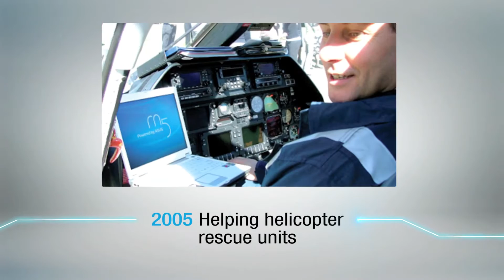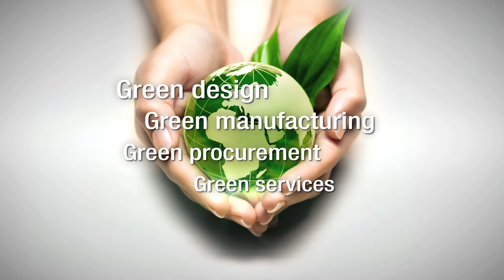ASUSPRO - Designed for Professionals (Full Version)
Mengapa memilih ASUSPRO? Lebih dapat diandalkan, lebih fleksibel dan lebih produktif – ASUSPRO Business Series membuat Bisnis Anda menjadi lebih Profesional. Temukan alasannya dalam video berikut ini.